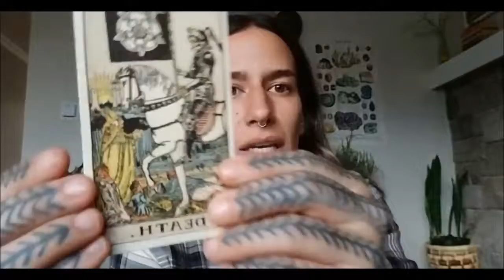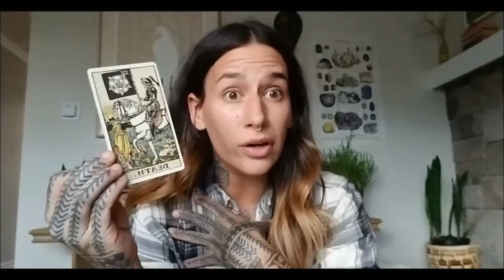VIRGO Weekly Tarotscope: Week of August 19th, 2019